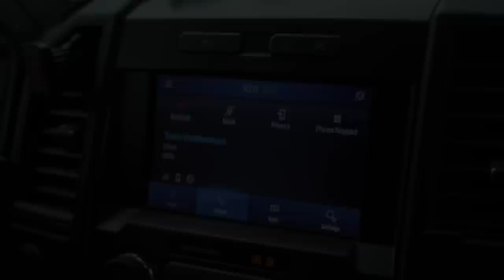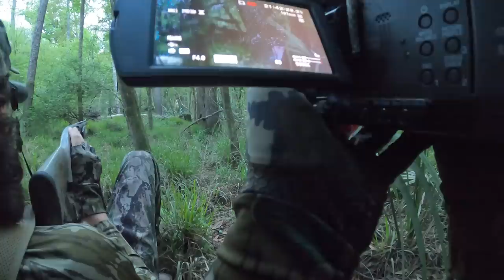Public Land CANOE Turkey Hunt - Florida River Bottom Adventure!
Jake and Zach take the canoe hunting on Florida public land!

CAMERA GEAR:
4k Video Camera